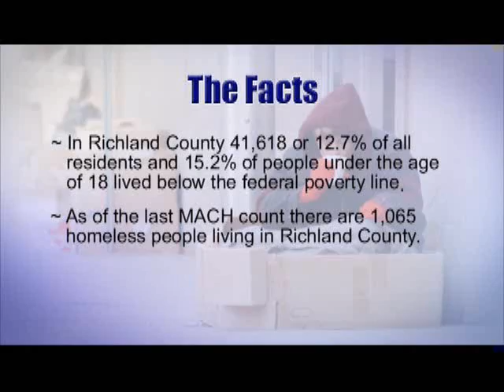Richland Two United Way Kickoff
Hear the stories of how your donations benifit those in need right here in Richland Two.